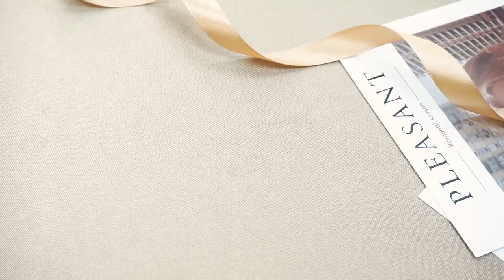質感超高級😍L’OREAL炫色薰染訂製頰彩🌟亮亮餅🌟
#15 金彩時刻
#16 沐光香檳
就像自帶鎂光燈!臉變得超立體👍